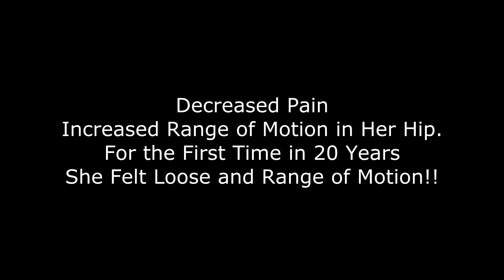Susan Jurzysta Scar Release Testimonial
Nearly 20 years ago, Susan was in a car accident that left her with scarring on her upper chest and leg, and ultimately chronic pain. During a session with Pain Expert Kelly, both scarring was released using MPS-SRT and the Dolphin Neurostim. The results are remarkable!